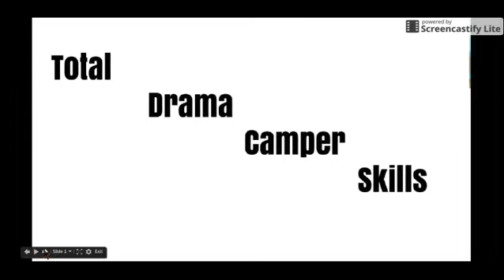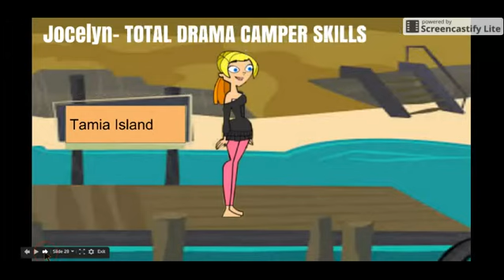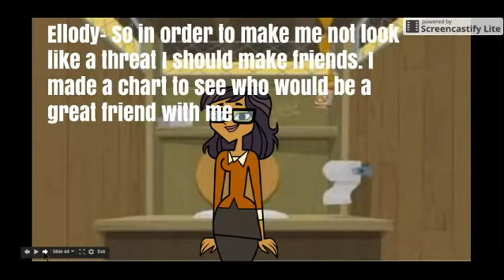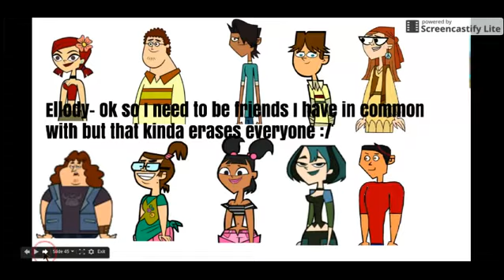Total Drama Camper Skills Episode 4 "Friend Chart"